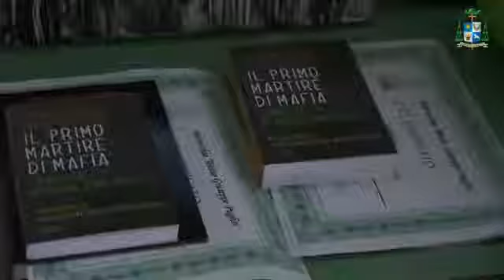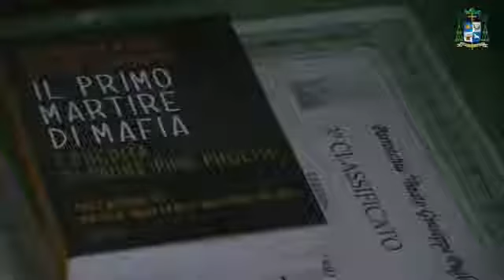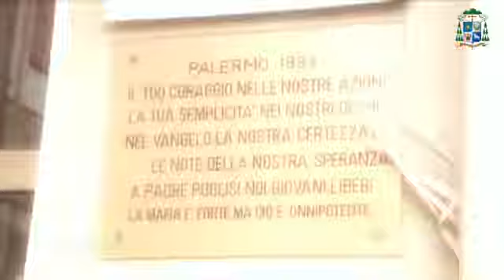Intervista Diocesi di Cassano allo Jonio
Il sorriso del perdono  Il beato padre Pino Puglisi ricordato a Castrovillari   Diocesi di Cassano allo Ionio 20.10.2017